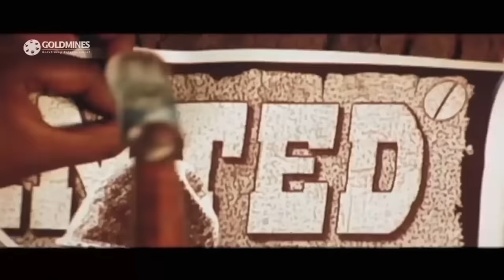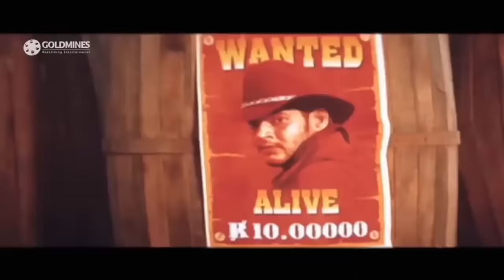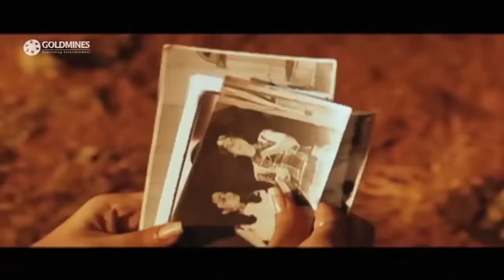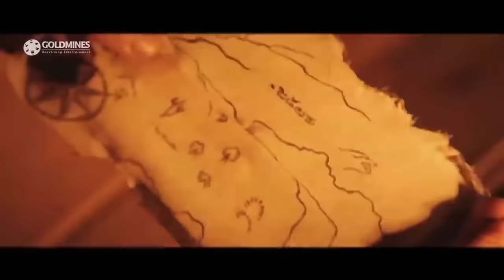International Chor 2019 Telugu Hindi Dubbed Full Movie | Mahesh Babu, Bipasha Basu, Lisa Ray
Raja is a small-time outlaw, whose daring antics land him the accidental job of designated bodyguard to Bhuvana. Bhuvana is being chased by an gang led by Shaka, who are after a map leading to a hidden diamond mine. Nicely shot, otherwise standard action fare - and interesting experience for anyone who's never heard that India once had a wild wild west. More likely though that fans of Bipasha Basu and Lisa Ray will be thrilled at this film, where they more than fulfill their roles as showpieces.